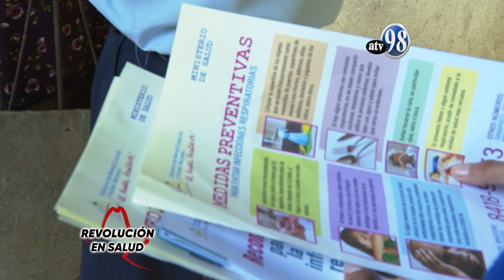Revolución en Salud Ministra Martha Reyes